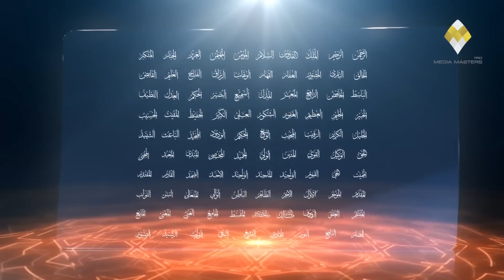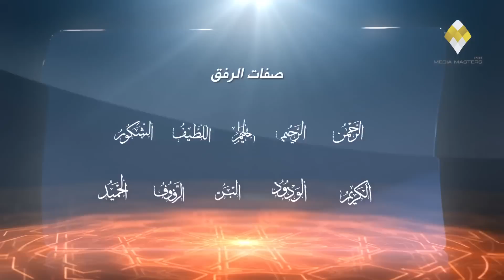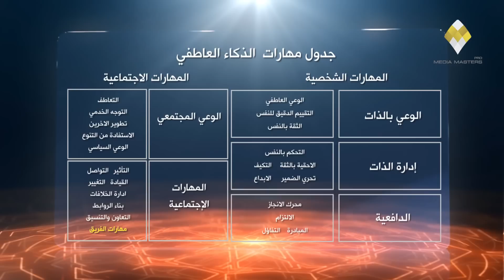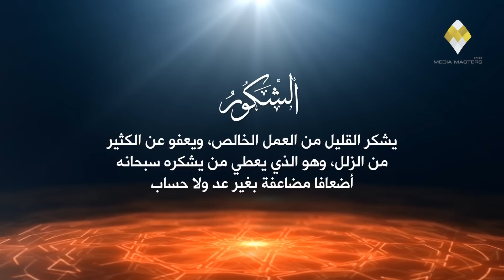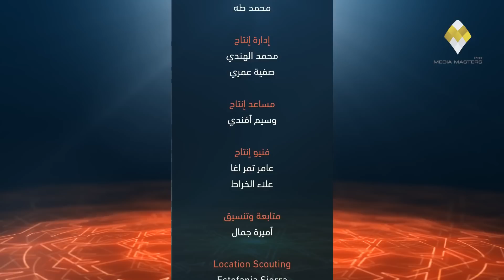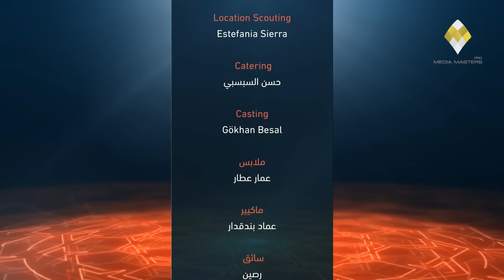صفات الرفق 2 - نورك فينا - د. طارق السويدان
هل تستطيع أن تتخيل شكل العالم إن نزع منه الرفق؟
السينما العالمية حاولت ذلك عدة مرات!
ماذا يمكن أن يفعل البشر إن تم نزع القانون 12 ساعة في السنة؟
في النهاية لا بد للرفق أن يظهر ويسود ليستمر العالم في الوجود.

كم من زوجة تشتكي أنه لا تسمع كلمة الشكر من زوجها.
كم من زوج يشتكي أن زوجته لا ترحمه بل ترهقه بمتطلبات لا يستطيع تحملها
كم من أم تشكو من عقوق أولادها أو عدم رؤيتهم والتعايش معهم بشكل كافي
كم من أخت تشكو من عدم ود أخيها وقطعه لصلة الأرحام
لو أن الرحمة انتشرت بيننا كيف ستكون حياتنا ؟